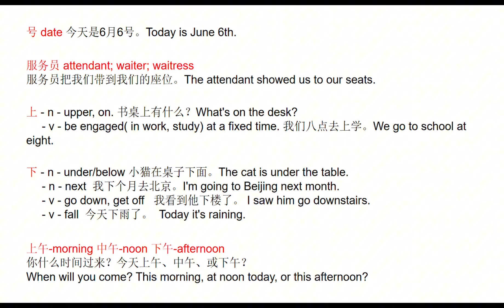Review the sentences from my old videos | Chinese Listening